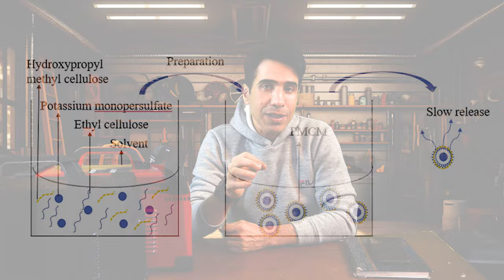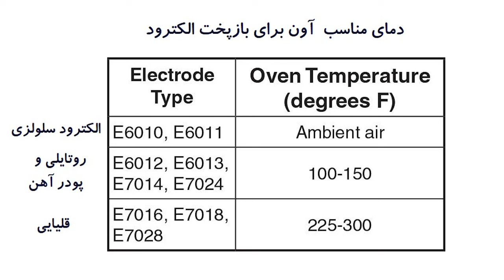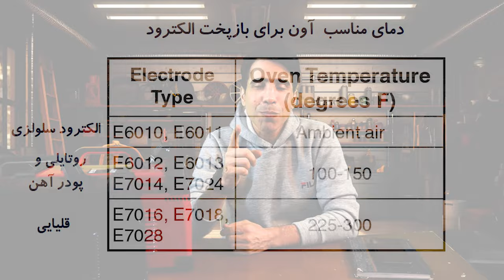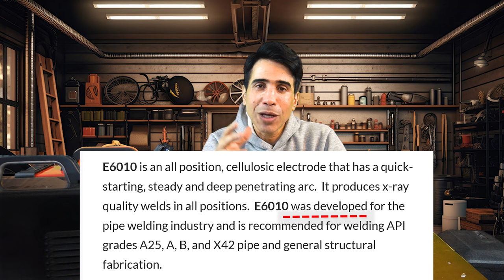رازهای مهم دستگاه‌های جوشکاری سلولزی که تا کنون نمیدانستید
Cellulosic electrodes are characterized by deep penetration, formation of good root reinforcement, low sensitivity to contamination of welded edges, absence of start porosity, relatively high welding velocities. However high content of cellulose and moisture in coating causes high hydrogen content.

الکترودهای سلولزی با روش جوشکاری ذوبی همراه با قوس الکتریکی انجام می‌شود. این الکترودها از سدیم و پتاسیم برای تشکیل شده‌اند که با جوشکاری نوع DC سازگاری دارند. همچنین دارای مقداری مواد سلولزی هستند که موقع جوشکاری، قوس جوشکاری سبب تشکیل گاز محافظ شده و همین امر باعث می‌شود تا فلز هنگام جوشکاری در مقابل هوا ایمن باشد.
می توان گفت حداقل بیشتر از 30 % بدنه این الکترود ها را سلولز تشکیل می دهد. گاز های تولید شده از سوختن این محصول می توان به هیدروژن و اکسیژن اشاره نمود. الکترود های سلولزی در استفاده برای پاس ریشه در خطوط انتقال نفت و گاز و سایر سیالات استفاده می شود. سرباره یا گل جوش در هنگام استفاده از این محصولات نازک می باشد.

بخشهای ویدئو :
00:00 شروع
00:56 معرفی الکترود سلولزی
02:40 الکترودو 7018
04:32 تعریف صحیح کاربرد الکترود سلولزی 6010
09:17  مهمترین تفاوت دستگاه جوشکاری سلولزی با دستگاه معمولی
11:25 اگر جوشکاری میکنید حتما این قسمت ویدئو را ببینید